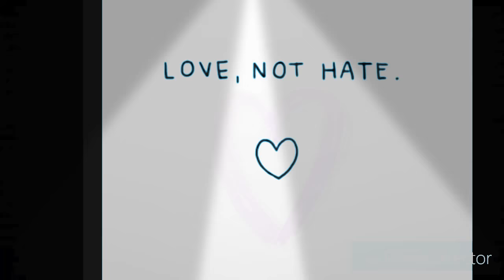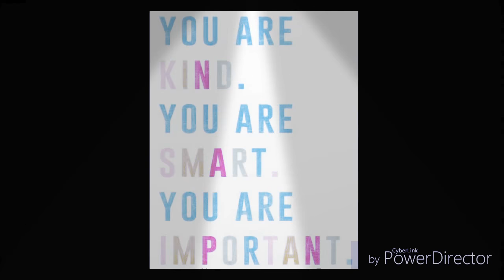A huge thanks to my subs and supporters!!💯🔥👏👑💪💗 YOUMATTER ISUPPORTYOU2 2018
Thanks for all the love and support much respect to you all! Those with channels thanks to you for putting out information and your thoughts and feelings as well! You all are very much appreciated 💯💗 keep up the great work!! Once again thanks for your support you matter!! 👑👏💯😘